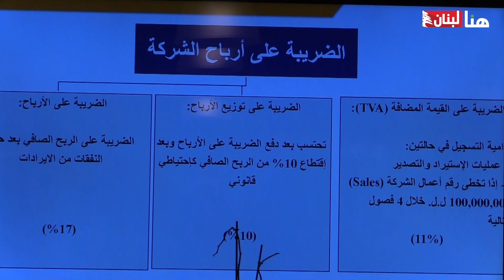القطاع الخاص خلاص لبنان... و100% Liban تدعم الشباب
قرّروا تحدّي الأزمة وافتتاح شركات... فهل تساندهم الدّولة بقوانين متطوّرة؟
تقرير: جيني رحمه